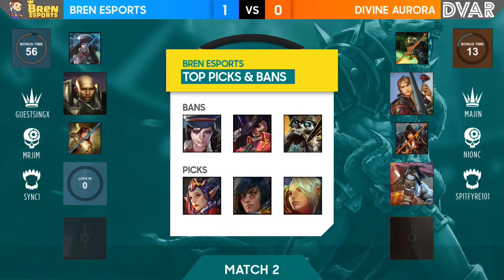Divine Aurora vs Bren Esports Game 2 | Vainglory 8 SEA Autumn 2017 Split 1 Week 2